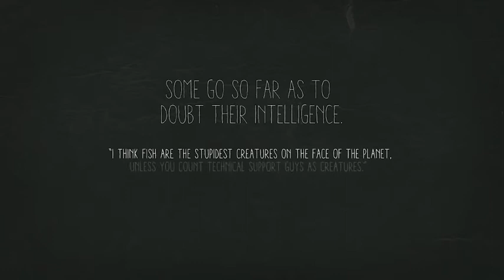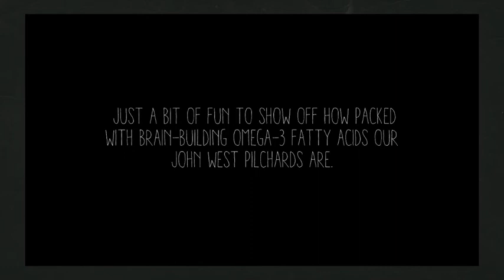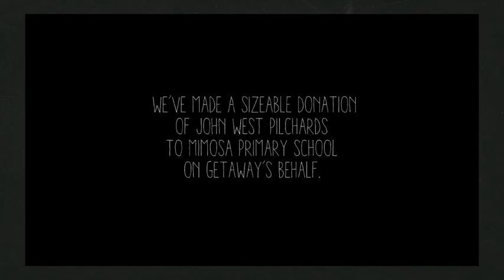John West Case Study, Geometry Global South Africa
Fish get a bad rap. (Just think of the 3 second memory). Some go so far as to doubt their intelligence. They are wrong: pilchards are packed with omega 3 fatty acids. So to prove how brain-bursting pilchards can be, we partnered with South Africa’s largest outdoor website ‘Getaway’ and shared a video of the southern African pilchard’s annual migration, which just happens to be the largest biomass migration on earth.